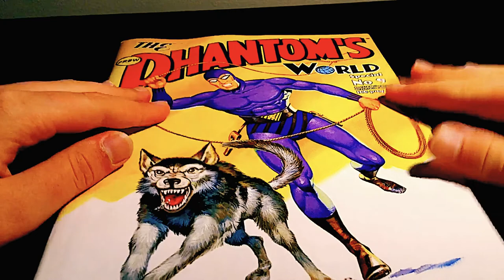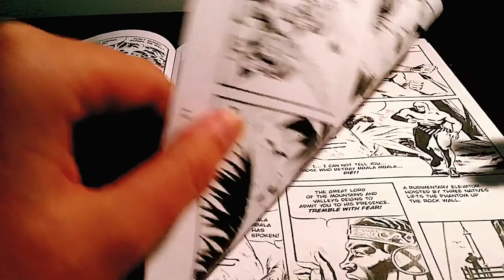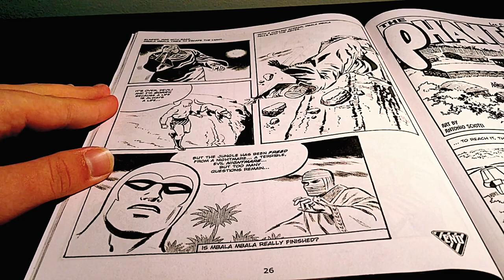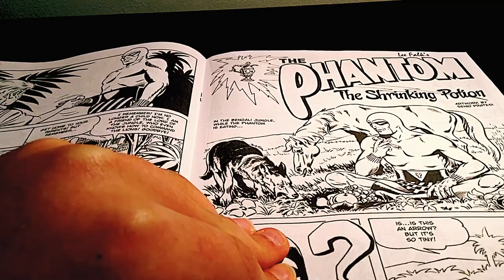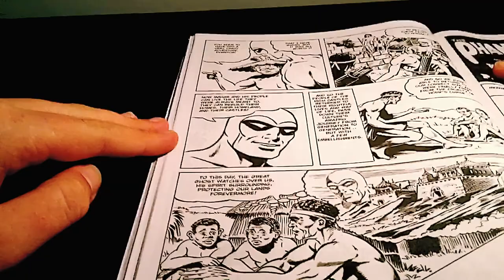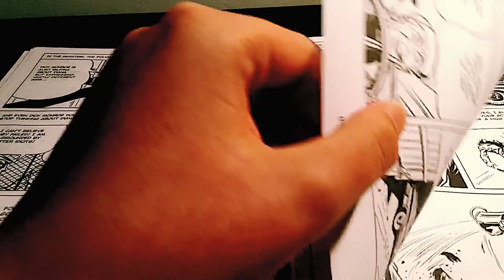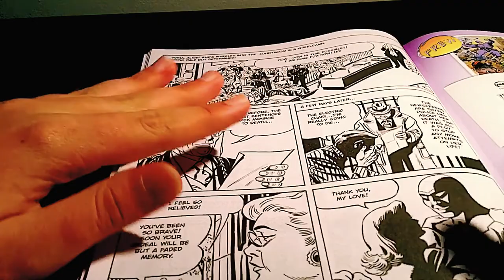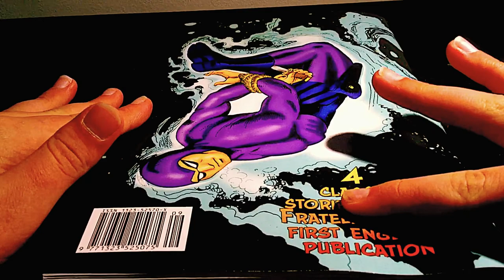PhantomCave: Phantom's World Special NO.9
PhantomCave have at the latest world special issue, It includes four fratelli spada Italian issues from the 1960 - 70s.  The Italian issues very dramatic/intense.

PS: SORRY THIS VIDEO WAS A BIT LATE.